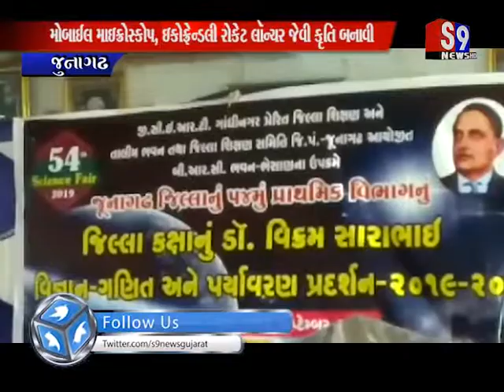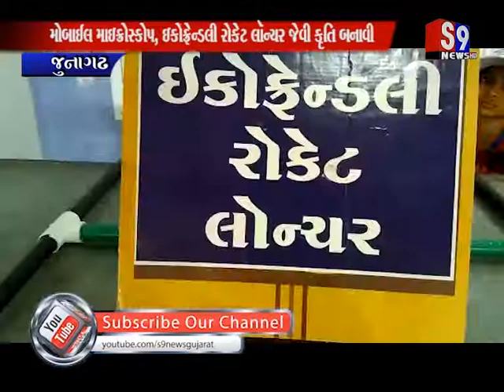Junagadh : વિજ્ઞાન, ગણિત, પર્યાવરણ પ્રદર્શન યોજવામાં આવ્યું